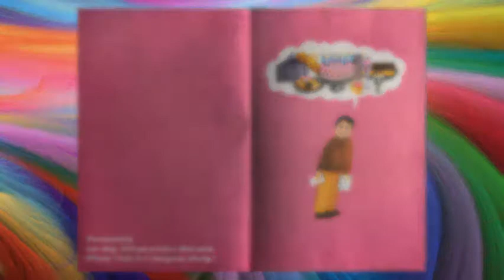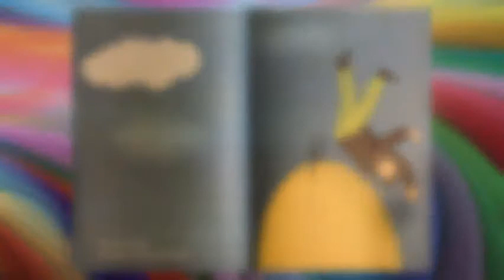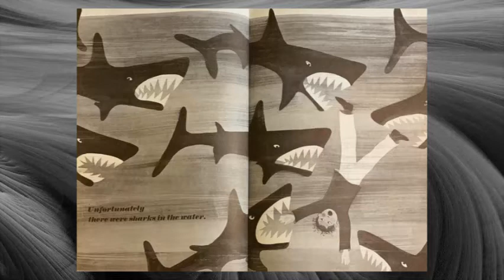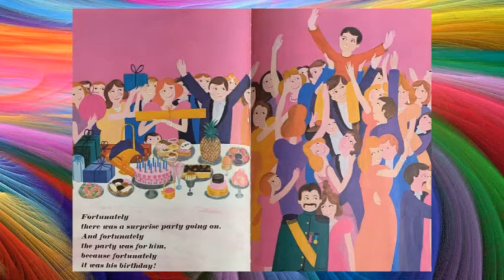RA #6: Fortunately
“Fortunately”
Written and illustrated by Remy Charlip

(We do not claim the rights to this book.